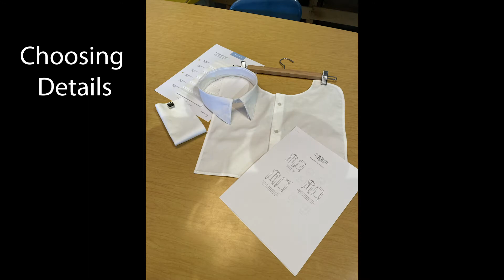The Shirt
The Shirt: A Process Story and Sounds of the Studio.
Get a quick peek at what goes into making a custom shirt